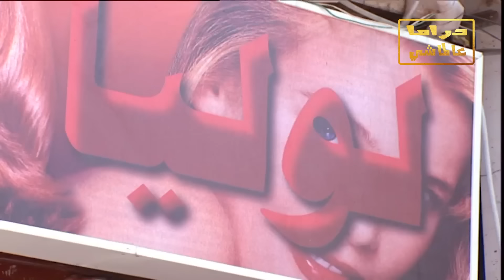اقوى ثلاث حلقات للفنان ياسر العظمة من مسلسل مرايا ديناري بستوني ـ سبيل يا عطشان ـ حكايا الوالي سكجك